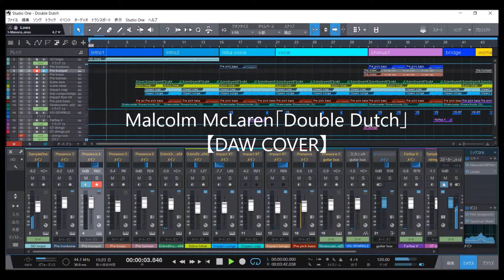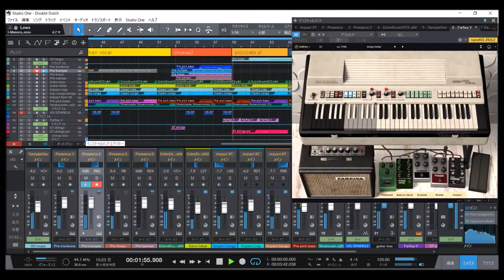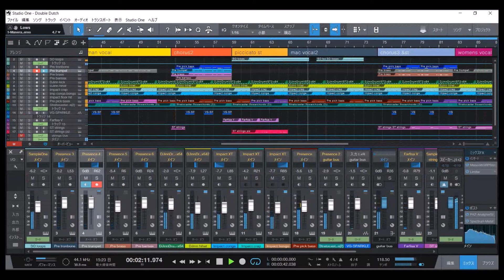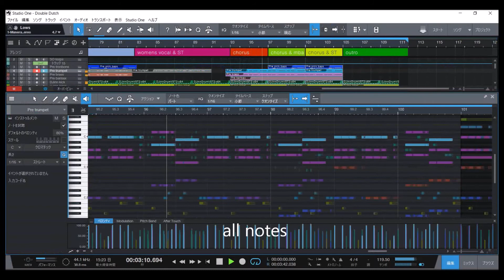Malcolm McLaren「Double Dutch」【DAW COVER】Presonus Studio One 4 & Falfisa V & Sample Tank 3.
music from Malcolm McLaren album『Duck Rock』
(Produced by Trevor Horn)
「Double Dutch」1983

with Presonus Studio One 4,
and Arturia Falfisa V,
and IK multimedia Sample Tank 3,and other.

Thank you,good bye.